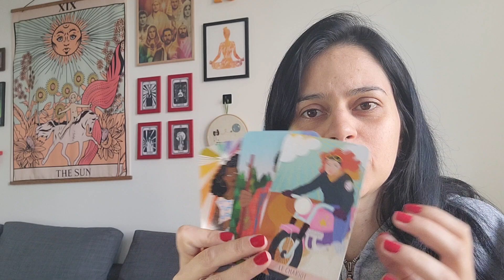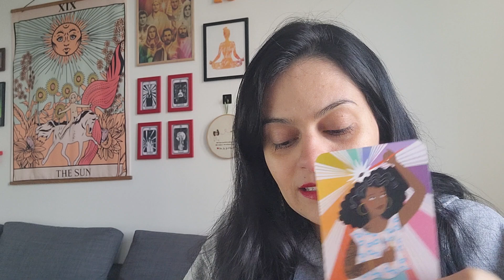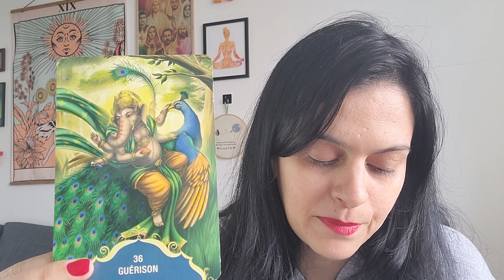LIBRA ♎️ NODO NORTE 🌟 Necessidade de encerrar um ciclo com essa pessoa... 💞 SETEMBRO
A leitura de aprofundamento está disponível na playlist "Florais de Bach" no JaiminhaFlix. Clique no link abaixo e conheça o JaiminhaFlix, nosso streaming completo e com atualizações semanais, onde você vai encontrar conteúdos sobre Tarot Terapêutico, Chamas Gêmeas, Florais de Bach, Fraternidade Branca, Guardiões e Orixás e muito mais:

Gratidão imensa! :)